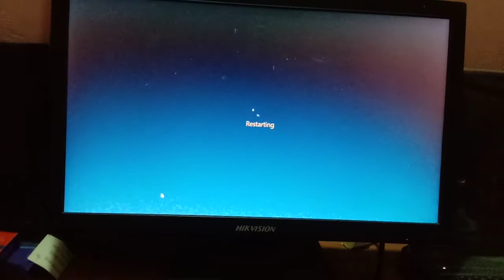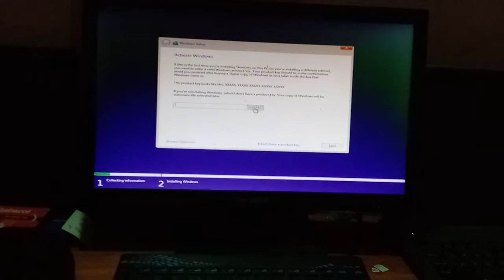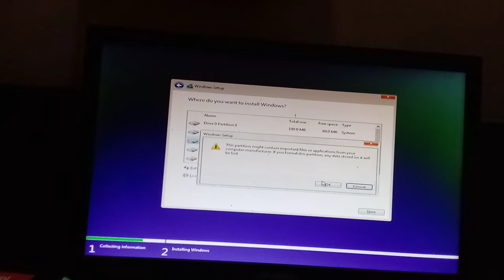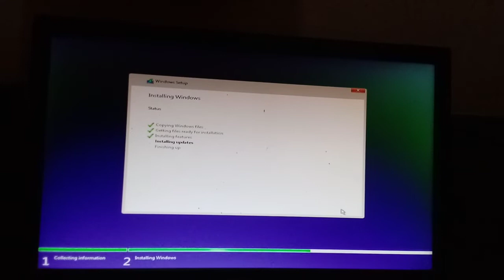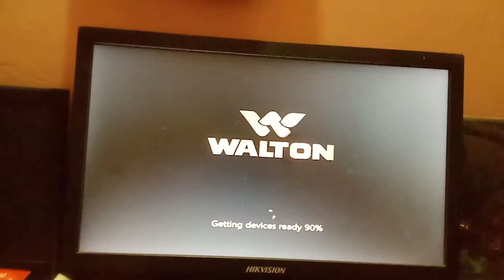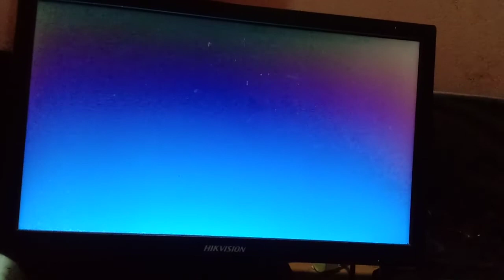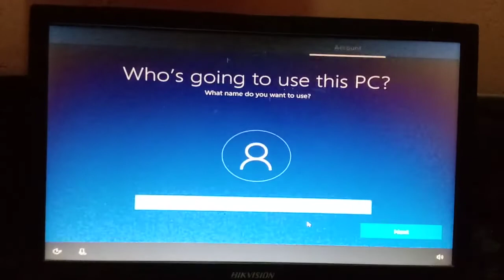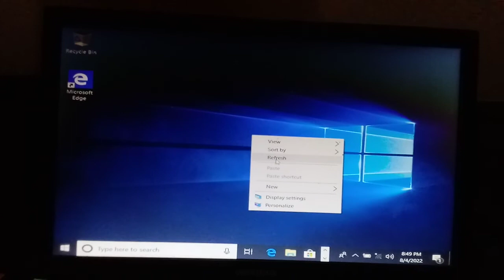How to setup windows 10 in 2022 A to Z | Live windows setup video - Walton Laptop windows setup.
How to setup windows 10 in 2022 |    Live windows  setup  video - This video for every laptop or Computer.

Here I give it Walton Laptop windows setup.